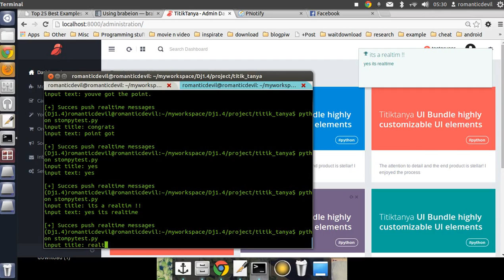Interaction Web and Console Application using Real-time Technology System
Its prototype for our Real-time Technology System or also called Comet technology that we've been develop a years ago. to let local Console Application interact with Web Browser.